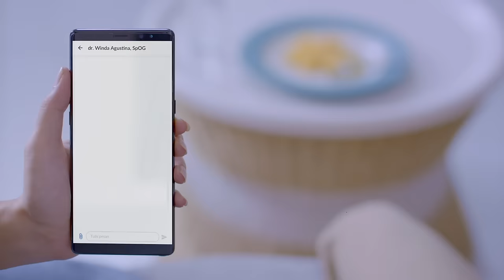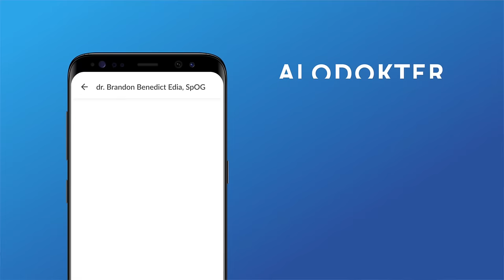Supaya Gak Sakit Saat Berhubungan Intim, Ini Tips Buat Para Perempuan!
Para perempuan, pernah gak sih ngerasa sakit saat berhubungan intim? Secara medis, kondisi ini disebut dengan istilah dispareunia. Terus, kalau sering ngalamin dispareunia, gimana dong? Apa jadi harus terus-terusan menghindari berhubungan intim? Tenang, dr. Gea punya solusinya di video ini!